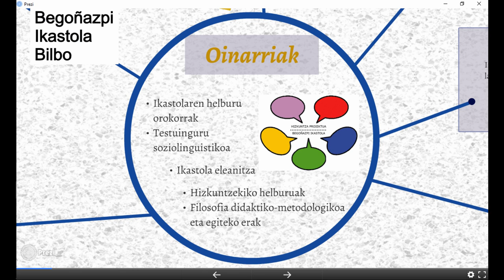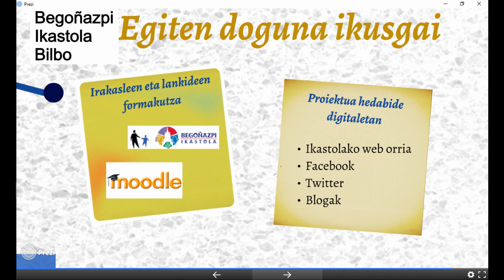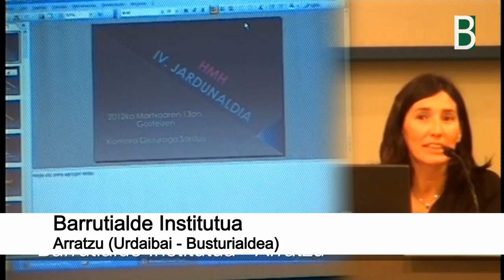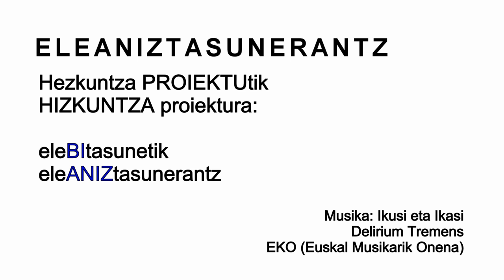EleBItasunetik eleANIZTASUNerantza.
EleBItasunetik eleANIZTASUNerantza. PraktikaON Maiatzak 25eko jardunaldia